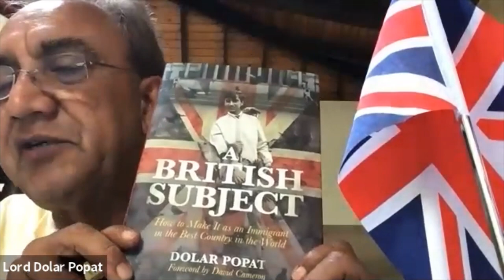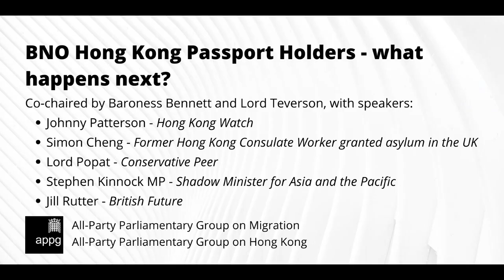BNO Hong Kong Passport Holders - what happens next? APPG on Migration and APPG Hong Kong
Now that China is pressing ahead with new security laws that strip Hong Kong of fundamental freedoms, anyone currently living in Hong Kong and eligible for a BNO passport will be permitted to enter the UK with the right to study and work, for five years. At that point, they will be able to apply for settlement and, after another year, seek citizenship, as will their dependents. There are about 3 million people eligible for a BNO passport in Hong Kong and Boris Johnson has described this as “one of the biggest changes in our visa system in British History.”

With our expert panel, we will explore:

What does the concession offer in practice to BNOs? What clarity is still required?

What preparations should the UK be making - both Government and civil society - to welcome and help with the integration of BNOs who settle in the UK as a result?

What impact does this policy decision have on wider migration issues in terms of pathways to citizenship?

Co-chaired by Baroness Bennett and Lord Teverson, with speakers:

Johnny Patterson - Hong Kong Watch

Simon Cheng - Former Hong Kong Consulate worker granted asylum in the UK

Lord Popat - Conservative Peer

Stephen Kinnock MP - Shadow Minister for Asia and the Pacific

Jill Rutter - British Future